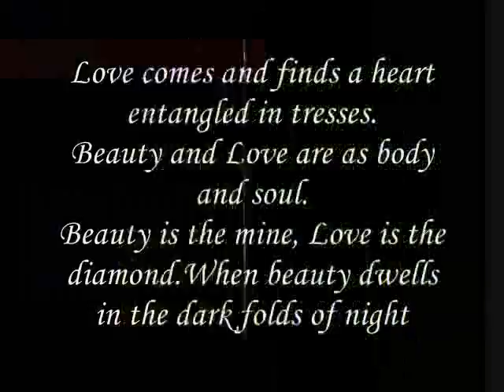Miftachul Wachyudi (Yudee)-Beauty and Love are as body and soul-.Miftachul Wachyudi (Yudee)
do.
do so
Money is an excellent servant, but the host
very bad.